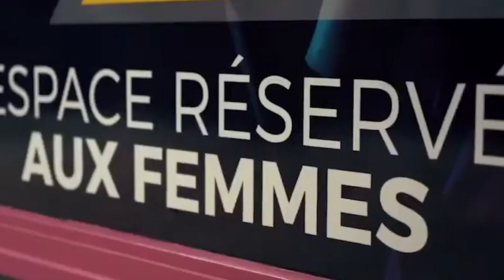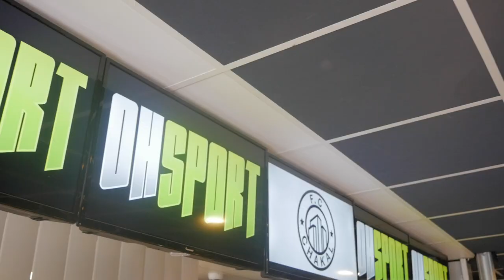LA PLUS GROSSE BLESSURE DE MA VIE... je vous raconte l'histoire de mon accident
Complexe Ohsport : 3 Rue Jean Mermoz, 93290 Tremblay-en-France, France
Instagram de Ohplai : @OhPlai